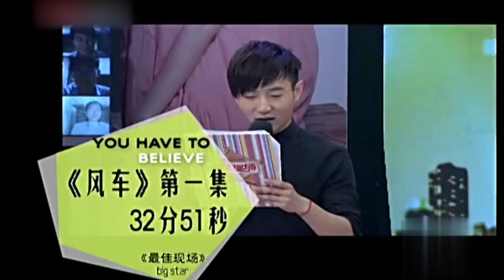宋佳活得有多爽?为前程放弃初恋，不顾一切爱上有妇之夫,43岁至今不婚,谈及拿影后经历,竟然格外云淡风轻！ 【现场调查】宋佳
►关于我们：火爆综艺，娱乐资讯，明星八卦，独家采访，私密爆料，尽在八卦看点！